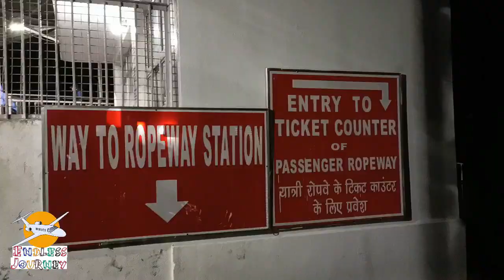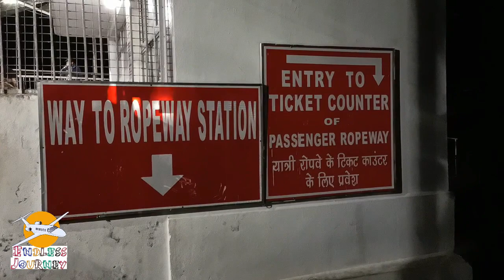वैष्णो देवी यात्रा 2020 Bhawan to Bhairav temple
Vaishno Devi Yatra 2020 || Meri Maiya Meri Maiya Sherawali

Vaishno Devi , also known as Mata Rani, Trikuta and Vaishnavi, is a manifestation of the Hindu Goddess Mata Adi Shakti, also known as Mahalakshmi/Matrika Goddess. The words "maa" and "mata" are commonly used in India for "mother", and thus are often used in connection with Vaishno Devi.

Vaishno Devi Mandir is a Hindu temple dedicated to the Hindu Goddess, located in Katra at the Trikuta Mountains within the Indian state of Jammu and Kashmir. The Temple or Bhawan is 13.5 km from Katra and various modes of transportation are available from Katra to Bhawan, including ponies, electric vehicles, ropeway, and palki. Helicopter services are also available up to Sanjichhat, which is 9.5 km from Katra.

Don't Miss These Clips